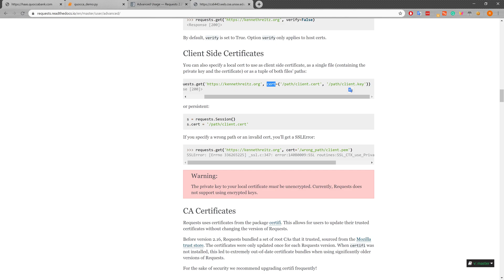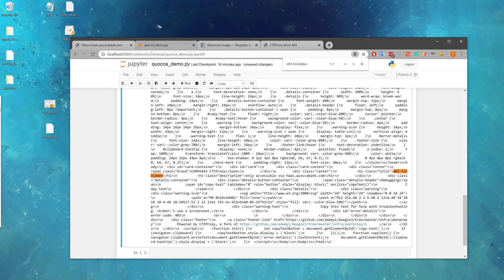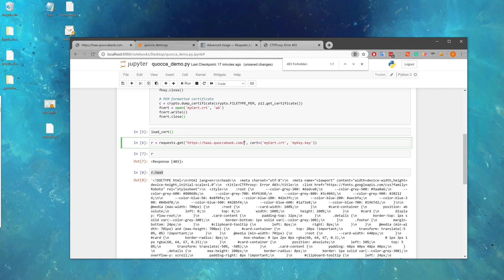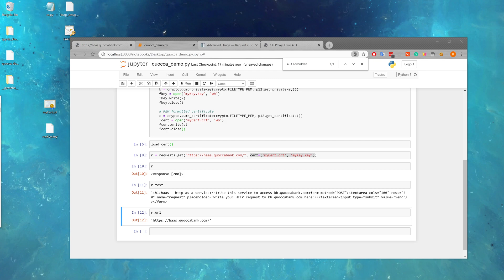import Client Side Certificates with python request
If you use python-requests and met the redirects problems in *.quoccabank.com , you need to make sure specify a local cert to use as client side certificate.

Special thanks to @Kevin Chan's hint.